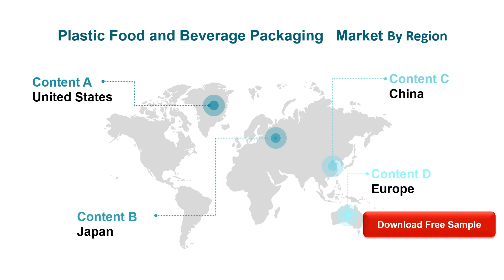Plastic Food and Beverage Packaging Market Insights, Forecast to 2026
Plastic Food and Beverage Packaging market is segmented by region (country), players, by Type, and by Application. Players, stakeholders, and other participants in the global Plastic Food and Beverage Packaging market will be able to gain the upper hand as they use the report as a powerful resource.